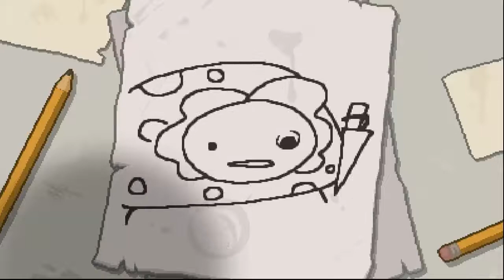Loki Dies in te binding of isaac Rebirth 1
Ello loyalies im back...ish. will just be trying to run at least an isaac series for a while, sorry about the sound